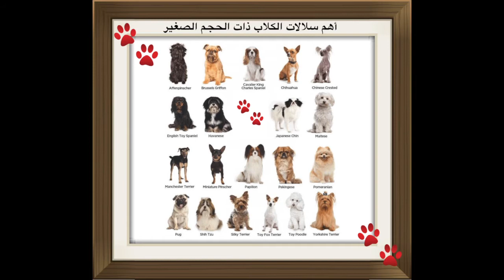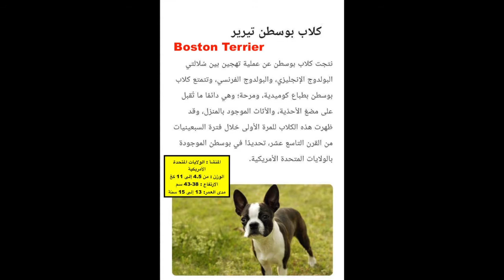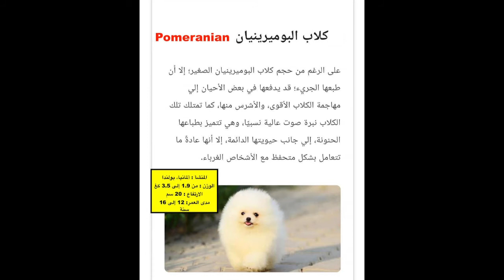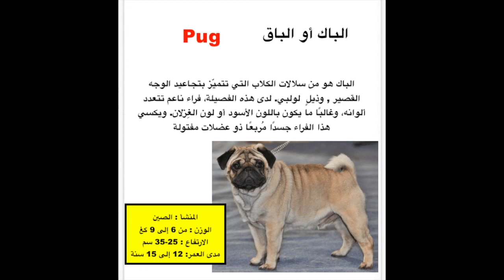أهم سلالات الكلاب ذات الحجم الصغير